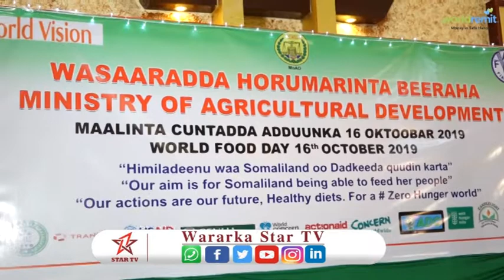Waxa Maanta Magaalada Hargaysa Laga Xusay Maalinta cuntada Addunka